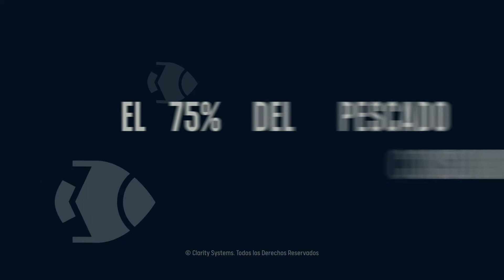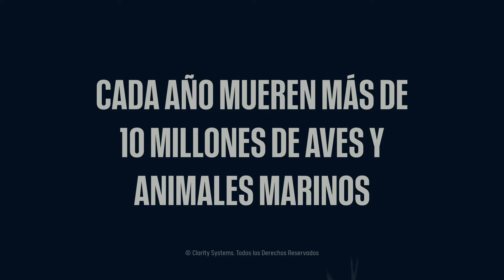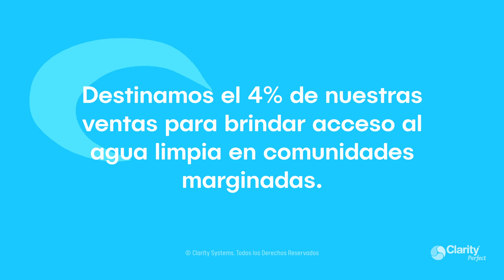Hagamos un Cambio